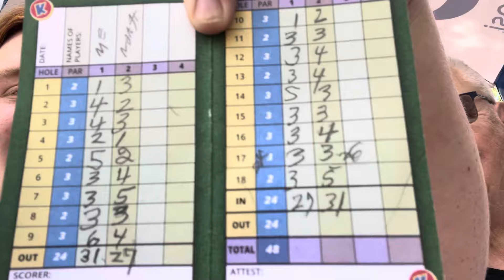Knoebels with my buddy